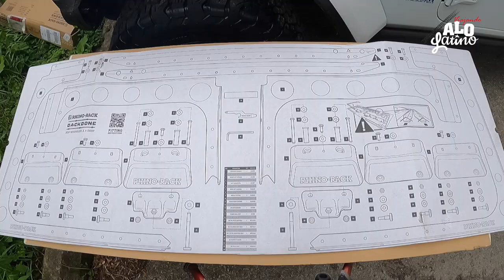⏰ 1 AÑO DE ESPERA Y NO ERA EL JEEP QUE COMPRAMOS 🚧 Camperización - [T2-E02] Viajando a lo Latino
Ya era el momento de decirles lo que pasó. También instalamos la plataforma Rhino-Rack backbone donde pondremos la futura carpa. Tambien les contamos porqué compramos el jeep que NO era el que pedimos, y ademas se atasto un tornillo muy importante. ENTÉRATE DE ESO Y MUCHO MAS, AQUI.

Tu colaboracion te dara muchos beneficios y privilegios (sorteos, codigos de descuentos, productos, etc). Con tu apoyo, nos ayudaras a sumar mas kilometros a nuestros videos;

Aqui te dejo el link directo de compra con descuento:  VIAJANDO ALO-LATINO

Bateria Aimtom 155wh

Panel solar 80Wh

Baño portatil5 galones con bolsas especiales:

Urinario para hombre y mujer portatil:

GOTRAX:
Modelo Apex
Modelo G4

Bolso impermeable

Winch EVO 10s

Version 3Way-1.0 (version no original, pero identica)

DJI Mini2

Cortador de hoja de céramisa

MANFROTTO STAND -

Microphone Comica

Mini luz LED ULANZI VL49 2000mAh LED

Luz LED profesional multicolor bluetooth
APUTURE MC RGBWW 3200K - 6500K

Maleta NANUK 910 para tu drone DJI Mini 1

Cargador portatil solar 26800mAh doble USB

Oculus Quest 2 128 GB - Lentes de Realidad Virtual